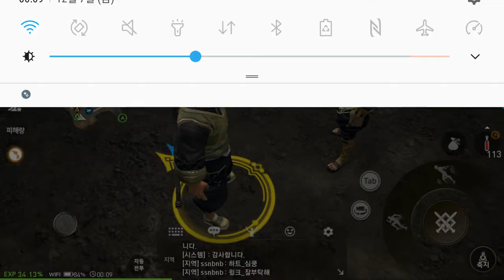블레이드소울 레볼루션 12 06 밤 대기 B&S Revolution